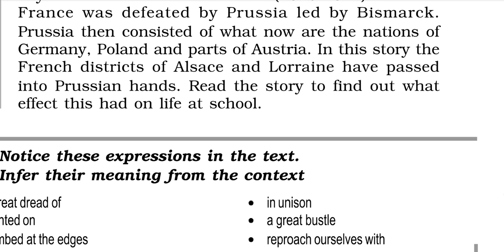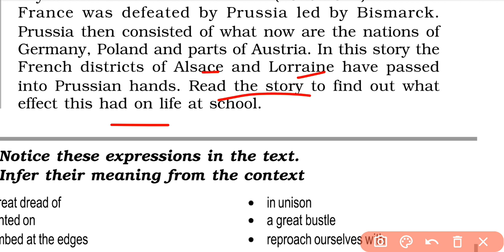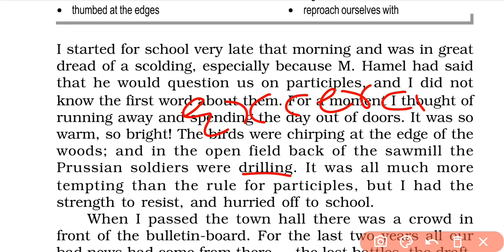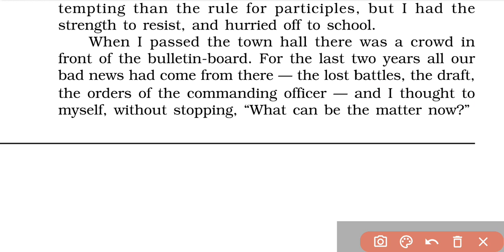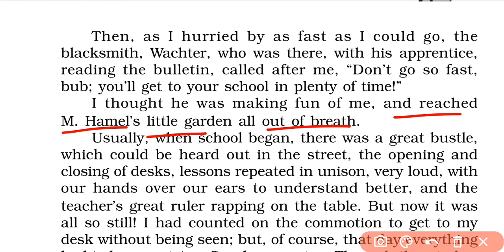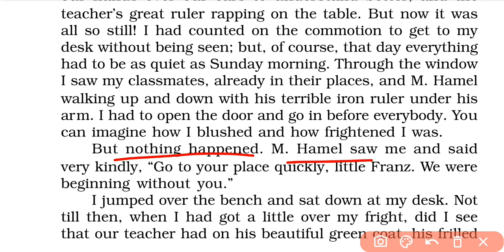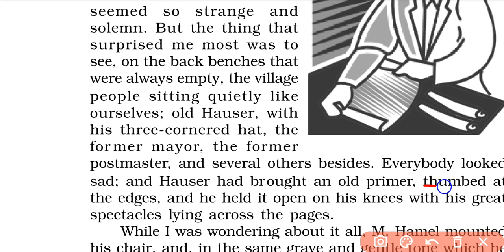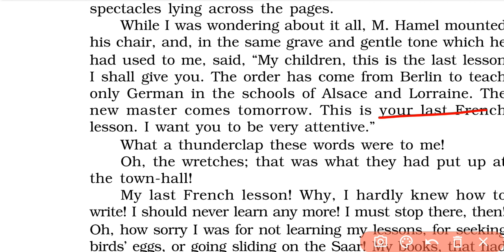The Last Lesson Class 12 English Flamingo Chapter 1 in Hindi Part 1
CBSE Class 12 English Flamingo explanation for 2023-24